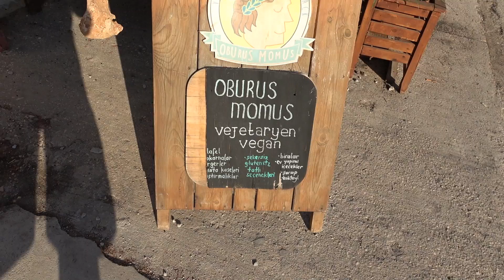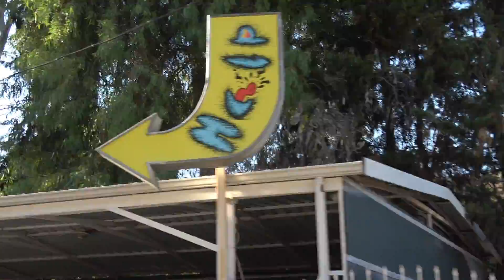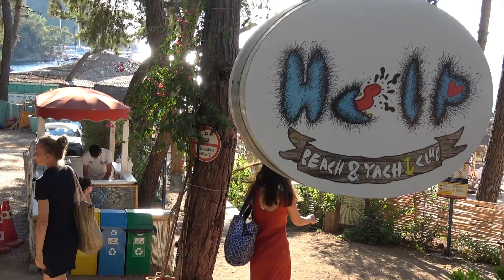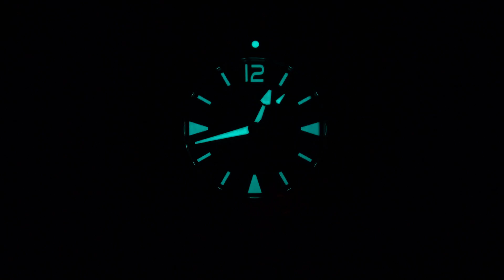Hamilton Frogman ile Fethiye Tatilim - Mert Kalafat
Bu videoda favori dalgıç saatlerimden biri olan Hamilton Khaki Navy Frogman ile birlikte vlog tadında Fethiye tatilimi sizlerle paylaştım. En çok keyif aldığım videoların başında yer alıyor umarım siz de beğenirsiniz. İyi seyirler.